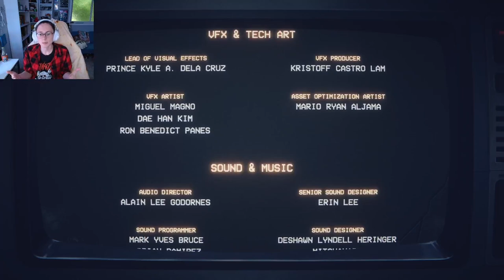I really hate it here | Five Night's at Freddy's: Into the Pit (Part 2)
Check back in every Thursday for a new FNAF video!